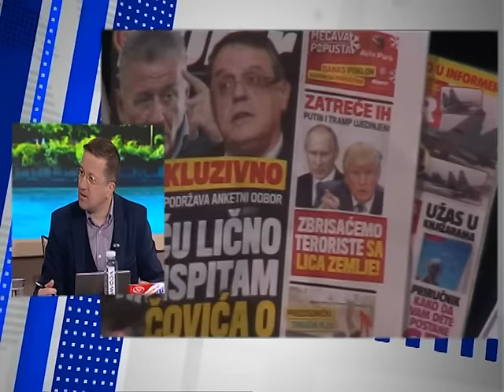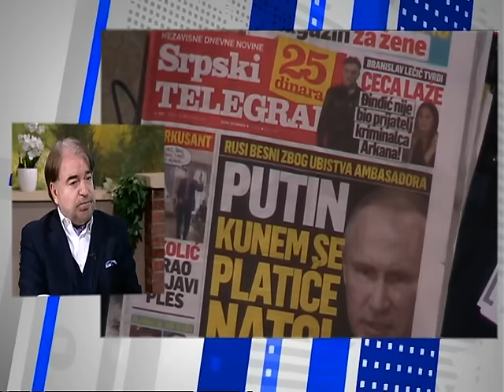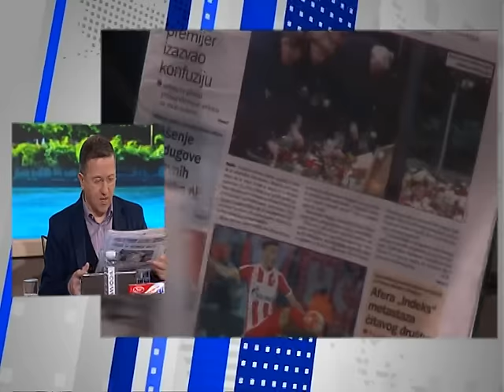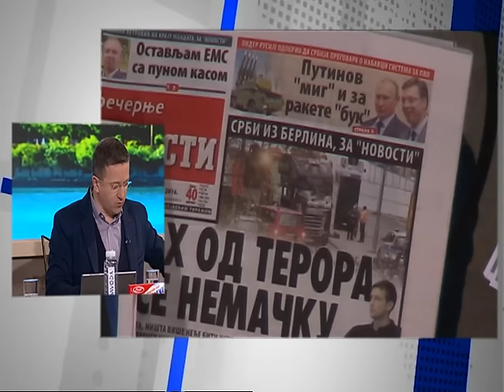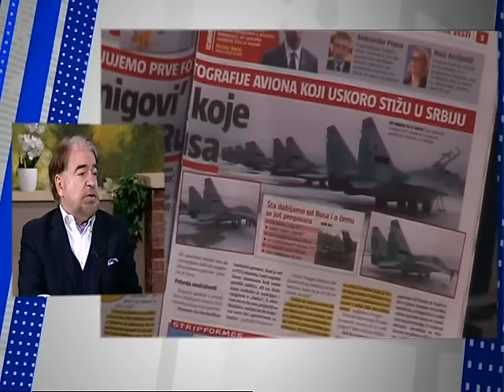Dobro Jutro - Jovana & Srdjan - prof.dr Dragan Simeunovic - 21.12.2016.